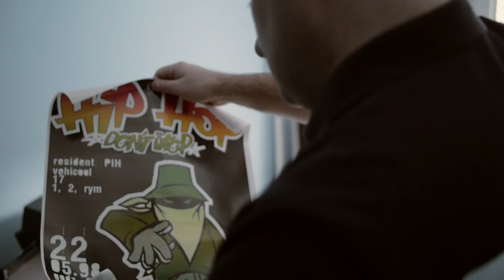Wspólna Scena - Białystok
Przedstawiamy serię mini dokumentów, które powstały z okazji trasy Red Bull Tour Bus: Wspólna Scena. Filmy opowiadają o początkach kultury hip-hop w sześciu polskich miastach.

Niepozorne miasto w północno-wschodniej Polsce cieszy się silną sceną hip-hopową i wydało na świat takie talenty, jak PIH i Te-Tris.

Realizacja: The Polaks